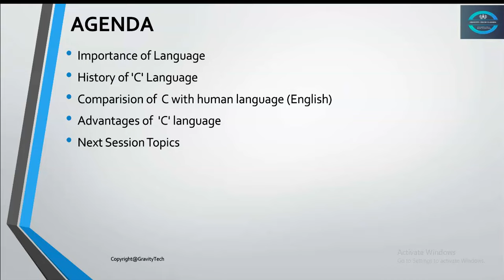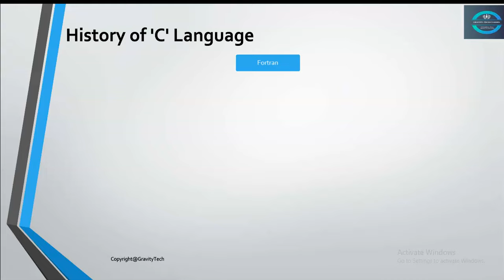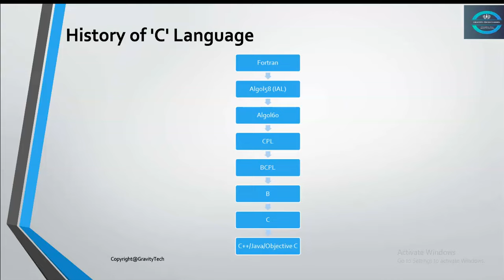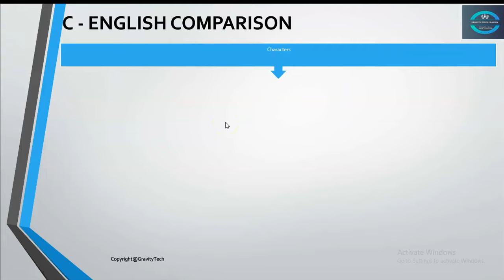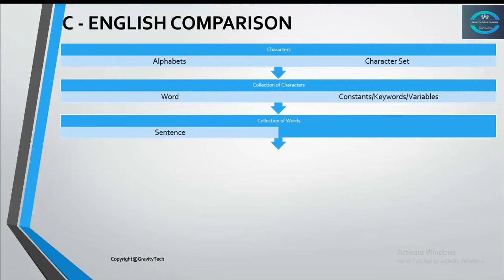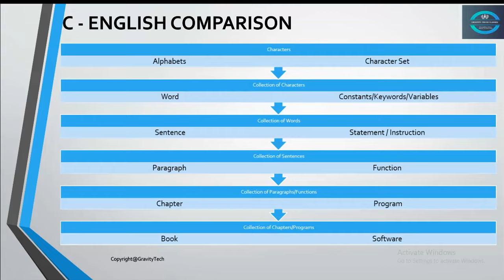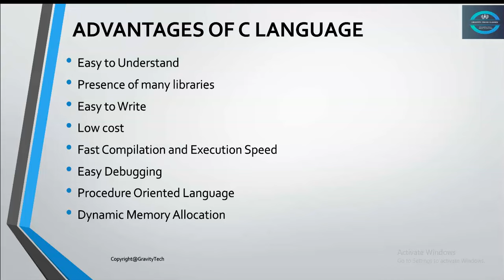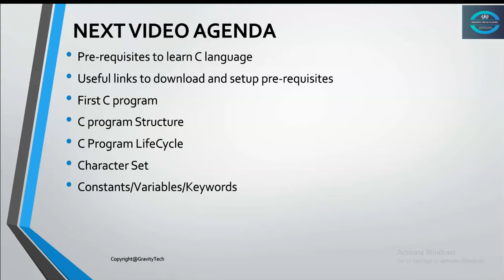Introduction to C Language | C Language Tutorial for Beginners | C Programming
Title: Introduction to C Language - Learn the Basics of Programming

Description:
Welcome to our comprehensive "Introduction to C Language" video! 🚀 Whether you're a complete beginner in the world of programming or an experienced coder looking to add another language to your arsenal, you're in the right place.

In this video, we'll take you on a journey through the fundamental concepts of C programming. C is a powerful and versatile programming language that has been the foundation of countless software applications, operating systems, and games. Understanding C will not only give you a solid programming foundation but also open up doors to a wide range of technical possibilities.

🔥 What you'll learn:

The history and importance of C language in the programming world.
Setting up your development environment: installing a C compiler and a code editor.
Syntax and structure: grasp the basic building blocks of C programs.
Variables and data types: how to store and manipulate information effectively.
Control structures: making decisions and repeating actions with loops.
Functions: breaking down your code into manageable and reusable chunks.
Pointers: a powerful concept for managing memory and creating efficient code.
Basic input and output: interact with users through the console.
By the end of this video, you'll have a solid understanding of C's core concepts, and you'll be ready to start writing your own simple programs. Whether you're interested in game development, system programming, or just want to improve your problem-solving skills, learning C is a fantastic step forward.

🎓 Don't miss out on this opportunity to kickstart your programming journey with C. Hit the "Play" button now and let's dive into the world of coding together! If you find this video helpful, don't forget to give it a thumbs up, subscribe to our channel for more tutorials, and ring the notification bell so you never miss an update.